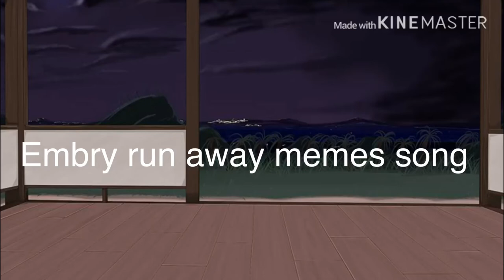Embry run away animation